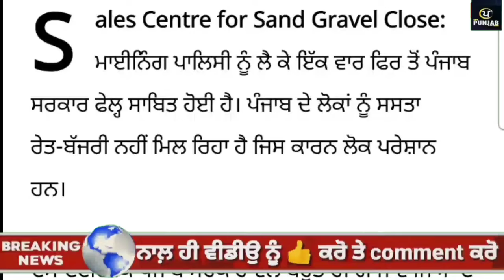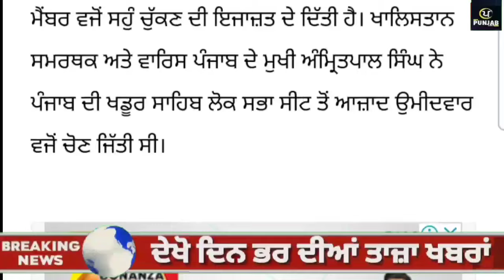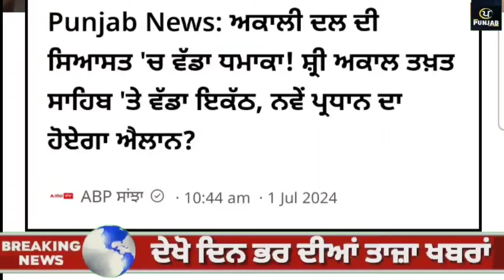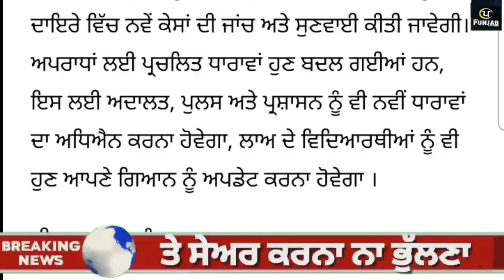Top News of Punjab | 02 ਜੁਲਾਈ 2024 | Tarsem Singh Matharu | Today Punjab News | Punjabi News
ਦੇਖੋ ਅੱਜ 02 ਜੁਲਾਈ 2024 ਦੀਆਂ top News of Punjab ਦੀਆਂ ਵੱਡੀਆਂ ਖਬਰਾਂ Tarsem singh Matharu ਦੇ  ਨਾਲ Today Punjab News channel ਤੇ